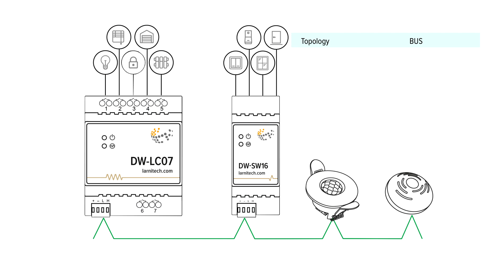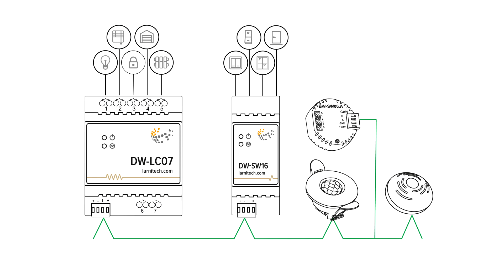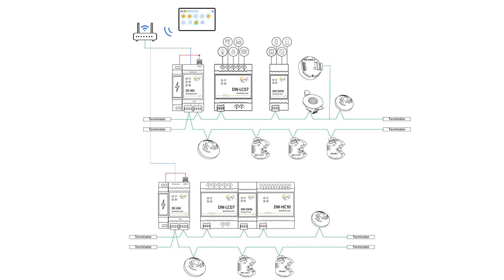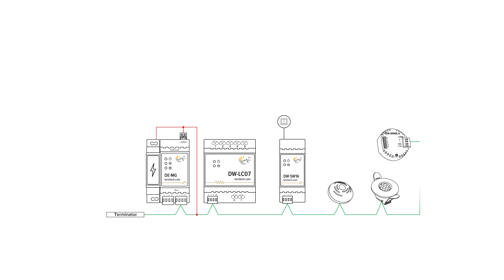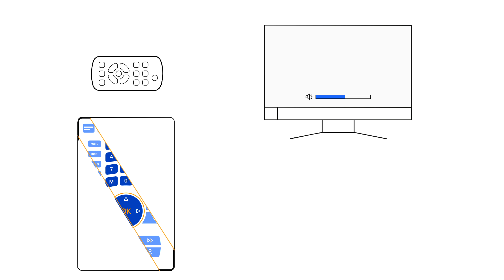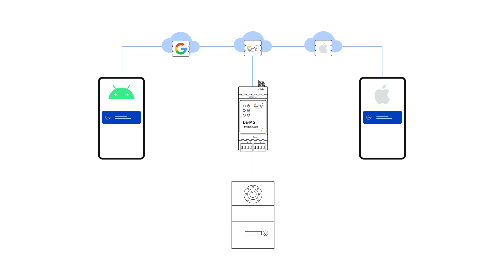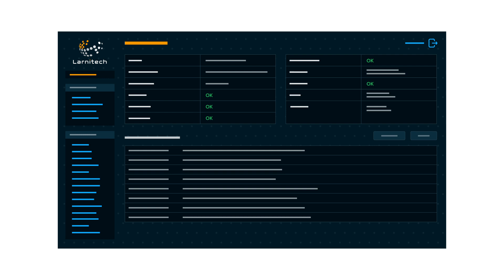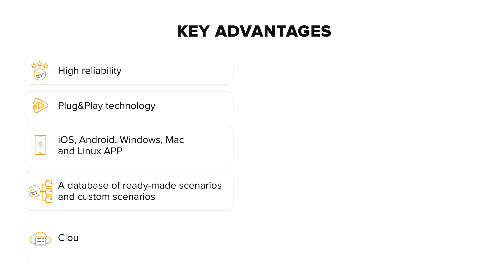Architecture and principle of operation of the Larnitech system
This video is about the architecture of the Larnitech system and the principles of its operation.

00:00 Introduction
00:45 Module address
01:17 Can-bus
02:40 Automatic collision handling
03:50 BT-CAN module
04:09 Interaction of modules
05:12 DE-MG base unit
06:56 The principle of operation of subsystems
07:02 Application
08:14 Cloud servers
09:16 Multi-room
10:00 Remote control
10:50 Air conditioning control panel
12:20 Climate control
12:59 BW-IO module
13:53 Notifications on the phone
14:23 Voice commands
15:02 DE-MG
16:10 Plug & Play
17:05 Backup copy
18:33 Advantages of the Larnitech system